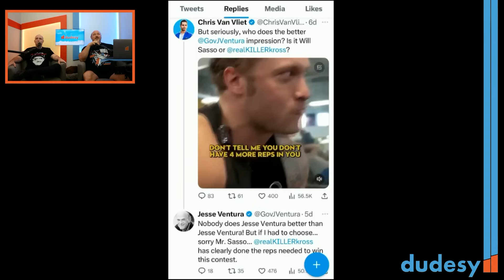BOGO Beef Days [ep. 66] | Dudesy w/ Will Sasso & Chad Kultgen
Join Will Sasso and Chad Kultgen in the latest episode of Dudesy as they dive into the whimsical world of Barbie in the hilarious segment, "Barbie Boyz." Brace yourself for laughter as Will channels Jesse Ventura to read ads in his iconic style. They also share their thoughts on Timothée Chalamet's take on Willy Wonka in the highly anticipated film and explore the mind-blowing potential of AI software, Showrunner, that can generate entire TV show episodes!

0:00 Barbenheimer
4:45 Welcome to episode 66
6:19 Barbie Boyz
24:20 Jesse Ventura Ad Reads
37:41 Dudesy Mugs
41:35 YouTube Comments
46:30 Chalamet Is Wonka
55:29 Ain't Miley Cyrus
56:37 Showrunner
1:07:31 Final Score
1:10:00 Dudesy After Dudesy